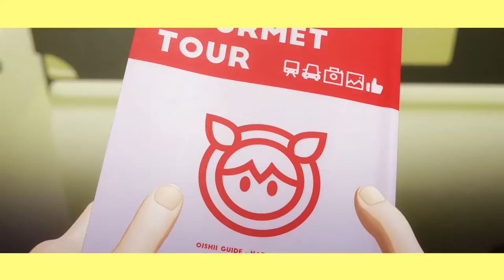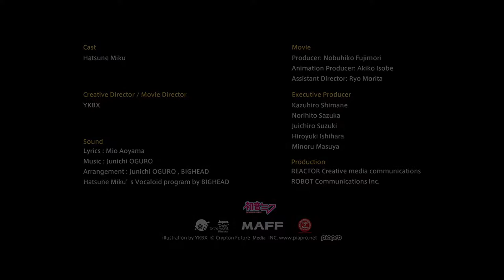HATSUNE MIKU OISHII TRIP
Japan's MAFF done a very good job to promote Japanese food culture, WASHOKU.  One of the world most liked food Washoku - Japanese food continue to be popular!!　Sakura TV support to promote this trend.　初音ミク　おいしいトリップ

Hatsune Miku, Hatsune Miku Oishii Trip, 農水省の初音ミク、農林水産省応援、日本産食材、日本産食材サポーター店制度、ニュージーランドの日本食、オークランドで日本食、オーストラリアの日本食、MAFF's support,

We understand the need to promote Japan’s contributions to the world, especially to people of New Zealand and Australia, by broadcasting Japan-related information and mass media content.

Sakura TV helps the New Zealand and Australia public understand Japanese culture, food, history, nature and tourism by showing only Japan-related media content via broadcasts by advanced internet streaming TV system, creating more inbound tourists to Japan.

Sakura TV believes that it has the best possible opportunity to put Japan on the world map for tourists, aided by the 2019 Rugby World Cup, 2020 Tokyo Olympic and Paralympics Games and 2021 The World Masters Games KANSAI.

Sakura TV とは＋＋＋＋＋＋＋＋＋＋

日本各地の都道府県市町村観光課にて制作され、英語化された訪日外国人誘致目的のプロモーション映像を現地配信することにより地域創成への手助けを行う。（利用している映像は多方面から提供されていますので万が一に版権問題が生じる可能性がある場合は即刻にご連絡ください。削除致します。）

すばらしい日本文化、和食、自然、観光、技術、サービス等の紹介を通し、世界中からの訪日外国人数の増加を推し進め、さらなる日本への理解を深める。

2019年ラグビーワールドカップ、2020年オリンピック・パラリンピック、2021年ワールドマスターズゲームKANSAIまでに世界の観光地マップのトップに日本を載せる最高の機会と理解している。

海外に於ける日本の情報発信の一環として、ニュージーランド・オーストラリアにて日本関連に特化した24/7テレビ配信を企軸に活動し、多くのオセアニア地区の現地の方々が日本への理解と興味を抱き、両国間の相互理解を手助けする。

Sakura Television　は一切の政治的、暴力的、宗教偏見、人種差別および性的表現の映像は配信しない.